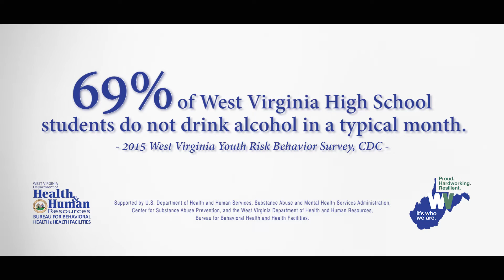I Am Alcohol 30 Seconds